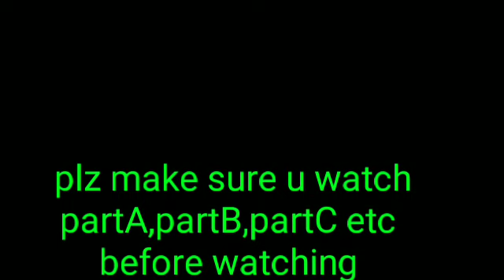Part 1( A) 1st lecture by vibhash sir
Before watching part 1 part 2 part 3 ...etc ...watch part A part B part C  etc these are initial lectures which i missed ...now i added

Welcome
To my channel

BEST IAS COACHING IN DELHI,TOPUPSC COACHING IN DELHIBEST-TOP UPSC-IASCOACHING IN DELHI-VAJIRAM& RAVI

Vajiram and Ravi IAS Delhi Reviews. HOnest Reviews of Vajiram and Ravi IAS Coaching in Delhi. Best UPSC coaching in Delhi rank has gone to Vajiram.Vajiram and Ravi is considered to be best IAS coaching in Delhi and not only but across India.15 minutes to know reality about Vajiram and Ravi , If you want to invest Lakh of ruppe in fee for IAS exam preparation. Watch till end to see honest review vajiram and Ravi is only present in Delhi and students from different part of country come to take coaching for civil service examination at vajiram and Ravi.
Vajiram is considered at best IAS coaching in Delhi about 13000 to 14000 to students study at vajiram and prepare for UPSC civil services examination. students studying at vajiram feel good about their coaching. but one thing they always complain very large batch size coma but overall satisfaction of a student can be viewed seen justified in this video.
Address: 9-B, Bada Bazar Rd, Old Rajinder Nagar, Rajinder Nagar, New Delhi, Delhi 11006